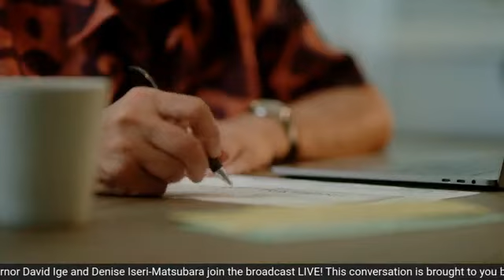Gov. David Ige and Denise Iseri-Matsubara Covid-19 update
Skip to a particular part of the video?  Use the Time Stamps.
--Time Stamps--
0:00 - Vote 2020
0:30 - intro
2:43 - Governor David Ige
3:18 - businesses struggling
4:58 - veterans home in Hilo
6:38 - Josh Green tests positive
8:14 - opening for tourism
10:54 - October 1st still the goal?
11:40 - unemployment backlog
15:09 - any change from solo activities to family
17:08 - support the mayor
18:00 - Department of Health changes
19:35 - how is contact tracing going
21:12 - rental relief for businesses
22:30 - re-opening plan
24:40 - David Ige closing
27:44 - Denise Iseri-Matsubara
28:00 - who qualifies for rental relief
29:31 - what is the process like
30:53 - is this for mortgage payments
32:00 - can roommates qualify
32:45 - what has the response been so far
34:03 - do you need to pay it back
34:36 - what advice would you give those applying

Gov. David Ige said it is unlikely that the state will open transpacific travel on October 1st, and that his office will release a timeframe of when that could happen sometime later this week. This morning on Spotlight Hawaii, the Governor said he met with a number of travel industry leaders over the weekend to work out what will be needed to safely bring visitors back.

“Just talking with many in the industry, it will probably not be October 1st, but in the next few days we will be providing a better plan for the scheduling of what those dates would look like,” he said.

Ige said the state’s new mandatory travel application that began earlier this month, and other protocols put in place for pre-travel testing will help to streamline the process, but hotels and other-related businesses have told him they likely need at least a month to gear up and prepare.

The Governor said he understands the frustrations regarding Mayor Kirk Caldwell’s restriction on limiting outdoor activity to individuals only, particularly for families with young children, but he supports the Mayor’s decision.

“The Mayor really felt that there needed to be a bright line that they could enforce on beaches, parks and trails, and decided that it should be individuals,” Ige said.

Ige has adjusted his own outdoor activity, with solo runs around the State Capitol.

“It is about changing our behavior in a way that helps us fight the virus. And you know, part of these are for short durations so that we can reduce the number of new cases that we’re seeing,” he said.

The Governor took questions on the economy, unemployment assistance, and the deadly coronavirus outbreak at the Yukio Okutsu State Veterans Home in Hilo. Ige also spoke about the changes in leadership at the Department of Health and expressed confidence in the state’s ramped up contact tracing program.

The Governor was followed by a brief interview with Hawaii Housing and Development Corporation executive director, Denise Iseri-Matsubara, who answered questions about the State’s Rental Relief and Housing Assistance Program.

Under the program, monthly rent payments of up to $2,000 per household on Oahu, or $1,500 per household on the neighbor islands are available. The $50 million program is being funded through CARES Act funding. To learn more, click here.